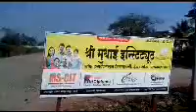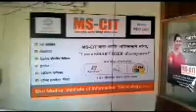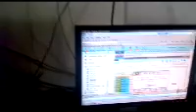13210236 Shri Mudhai Institute of Information Technology Deur 2016 - Center Decoration